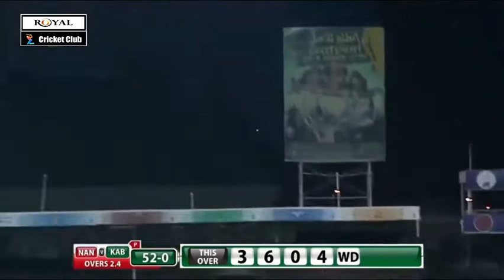AfghanistanPremierLeague2019 Hazrathullah Zazai 124 In 55 balls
Like Sher, And Comments

All Cricket related Videos Update...

AfghanistanPremierLeague